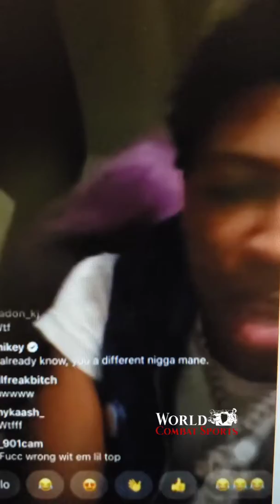NBA YoungBoy Set It Off about Iyanna Incident.